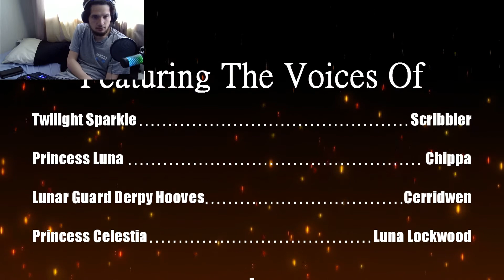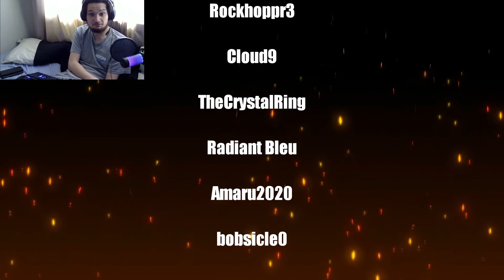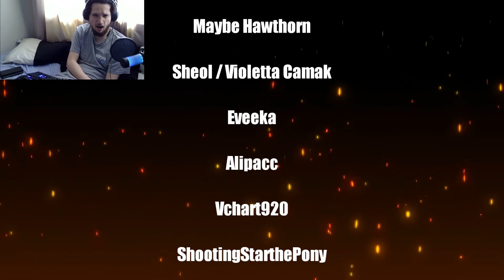[Reaction] Reacting to Friendship is Tragic - Episode 2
God, this was a tear-jerking episode. Thanks for the tears, boss!

U2VlaW5nIG15IHBhcmVudHMgYmVpbmcgc2xhdWdodGVyZWQgd2hpbGUgSSB3YXMgcG9zc2Vzc2VkLg==